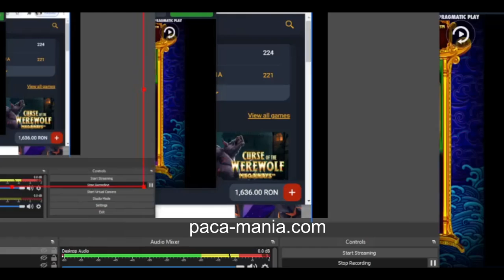5 Lions Megaways Bonus Buys